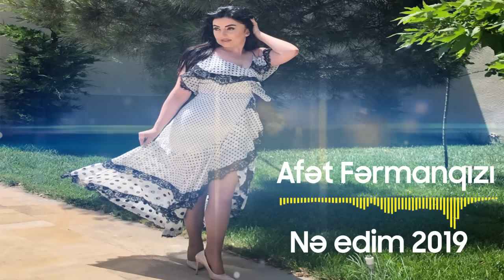Afət Fərmanqızı — Nə Edim (Rəsmi Audio)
Afət Fərmanqızının ifasında "Nə Edim" mahnısı artıq onlayndır.

Afət Fərmanqızı - nın ifa etdiyi bütün audio və video məzmunlar "NK Media" tərəfindən qorunur. Nüsxələnməsi və təkrar yayımı qadağandır!